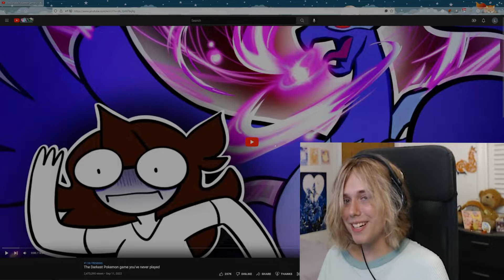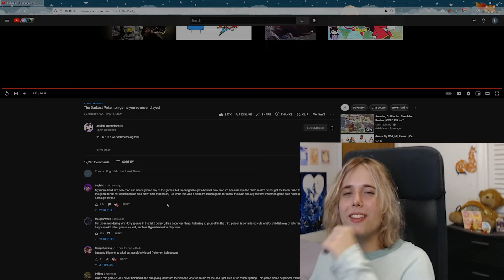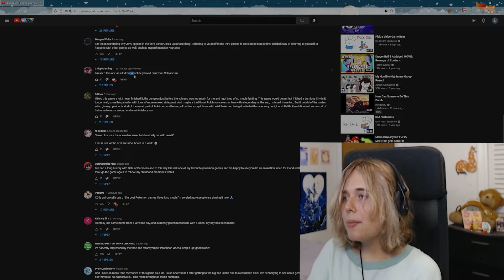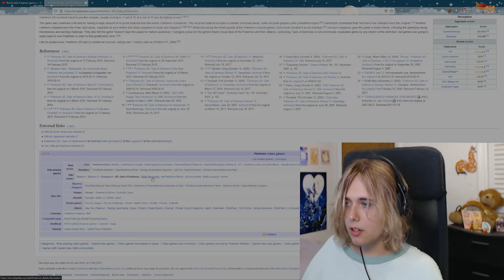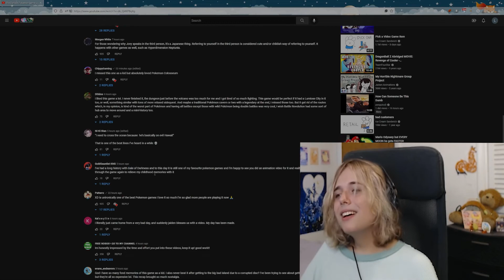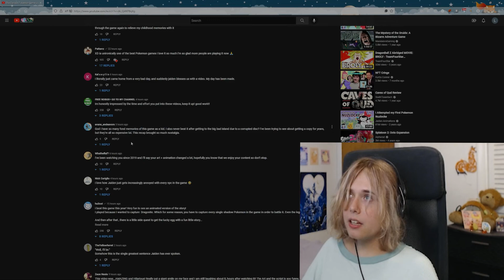lyarri REACTS to The Darkest Pokemon game you've never played by Jaiden Animations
Hey folks! Today we're reacting to, finally, a new @jaidenanimations video. This was so good! The animation was funny and unique, with lots of little stylistic flairs. I played Pokemon XD: Gale of Darkness as a kid and have extremely fond memories of it - this video invoked those.

Timestamps:
00:00 Intro
00:154 Video Start
15:02 Talking about Video
20:05 Outro